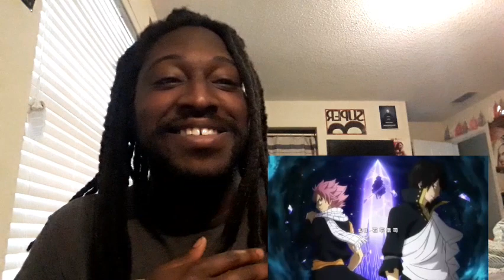Fairytail Opening 24 Reaction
Openings are done lol. Time to see Pantherlily in all his awesomeness now.  Full showtime 😎